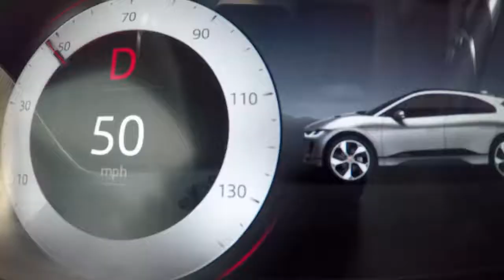Jaguar I-PACE - Tesla Challenge 2018